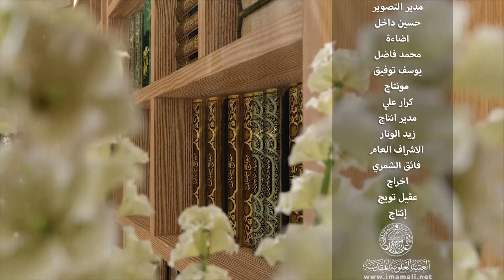Ahkam-e-Nika), (40) )،nasir abbas najafi(بیوی شوہر کی کب نافرمان شمار ہوتی ہے؟)